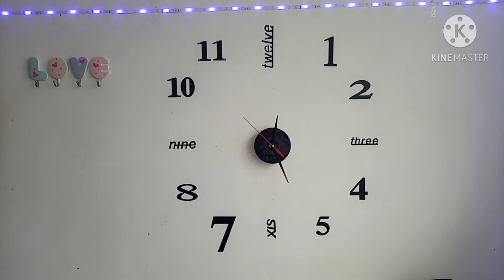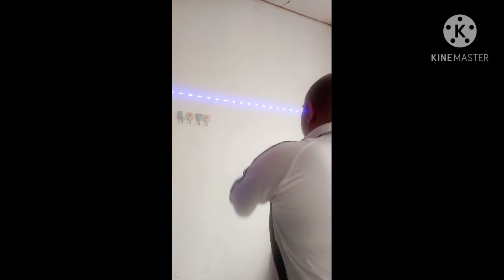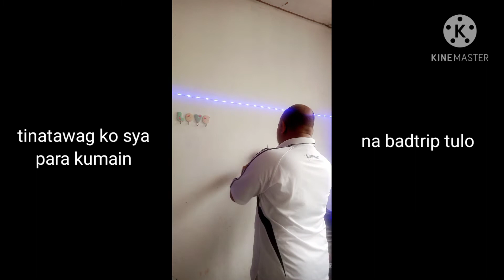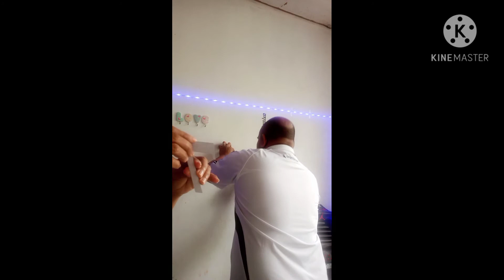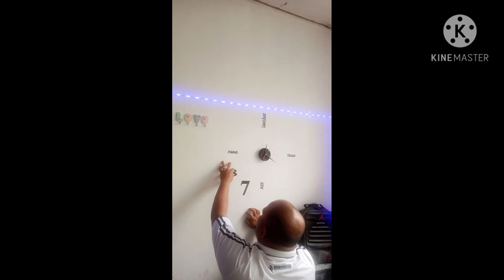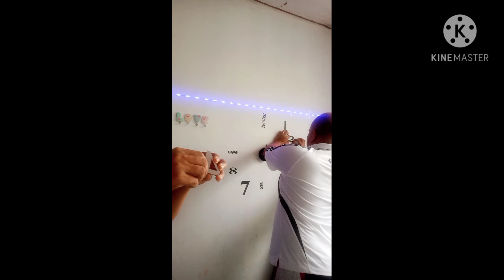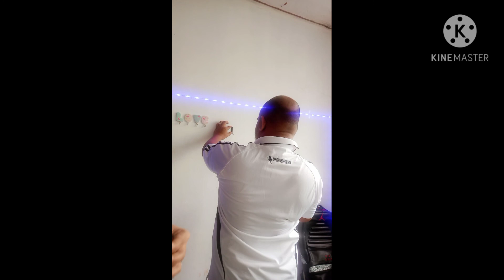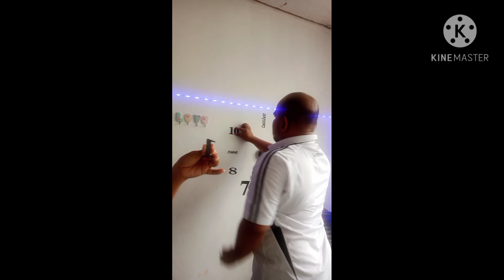Installing DIY clock very affordable price by Rakiteraz Vlog